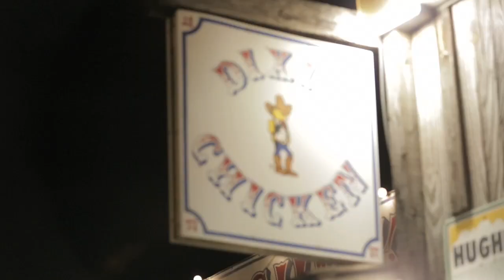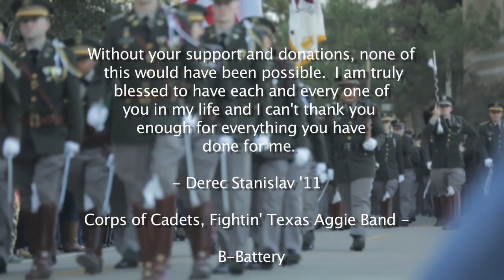Johnny Football Music Video - Derec Stanislav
Johnny Football

Well its Texas A&M's first season in the dreaded SEC
Everyone said we wouldn't be relevant or even compete
A&M hired Coach Sumlin and OC Kingsbury
But A&M's best kept secret was a kid from Kerrville Tivy

Chorus
We call him Johnny Football and he does anything to win
He's silenced all the critics and we're his biggest fans
His legends begun and tu's coaches are kicking themselves in the head
His name is Johnny Football and he deserves the Heisman

Well it's the spring game in Aggieland, and everyone's suiting up
The quarterback battle had just begun, and things were looking rough
And after the game it was undecided, and nothing was very clear
At the end of fall camp the new face of Aggie Football appeared

Chorus

It's time to start the season and Johnny Football gets the ball
He electrified the nation with every brilliant play call
He reads the defense, checks it down, or scrambles it on right in
4th and 10 on our 25 hell that aint a problem for him

Chorus

Halfway through the season Johnny's lit up the highlight reel
Running fearless down the field with true grit and will
After all his success and accolades, and proving he's better than you
He unwound on Halloween dressed like Scooby Doo, the bitches love Scooby doo

Chorus

A&M shocked the college football world by knocking off #1
Boys are finally getting the respect they deserved from day one
His leadership on and off the field has been nothing short of a feat
He said boys lets head to the bowl game, we've got someone to beat

Chorus